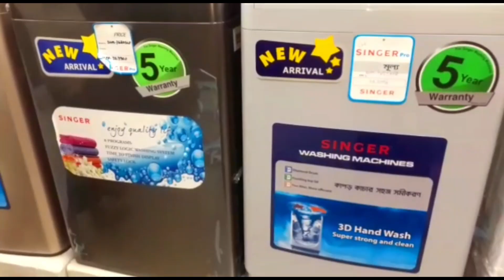শখের জিনিসটা কিনেই ফেললাম | এবার সময় এবং টাকা দুটোই বাঁচবে | Birthday Vlog